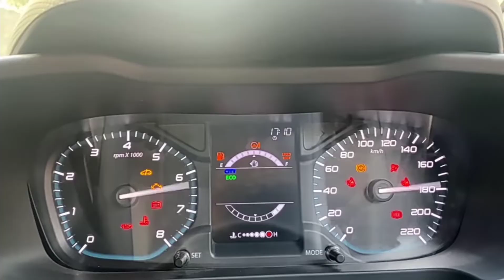Tata Altroz Extreme Modification | 2020 | Altroz XE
Altroz XE modified

Altroz has been designed to offer world-class protection to its occupants, Equipped with ALFA Architecture and a comprehensive safety system ALTROZ has achieved 5-star Global NCAP rating

Inspired by the world of laser carving, the exteriors of Altroz exemplify athletic sharpness. Design so sharp, it cuts through the air like a hot knife through butter.

Infotainment system by HarmanTM leaves no stone unturned. Equipped with an advanced 17.78cm touchscreen interface, unmatched acoustics system and iRA.
iRA is a cool new connected tech platform that is in sync with India. It offers a range of innovative features developed in India for India.

Step inside and be amazed by the modern, intelligent and tastefully crafter interiors. Thanks to Premium leatherette seats, personalized wallpaper, rear AC vents, flat floor design and 90-degree opening doors. When you embark on a journey in this car, you’ll wish your drive lasts long. Experience luxurious comfort every mile of the drive.

Offering the first of its kind factory- fitted customization in India, with 6 different optional packs to customize your favorite variant. Factory-fitted custom packs are made to suit your requirements and taste, so you don’t have to compromise on quality or warranty.